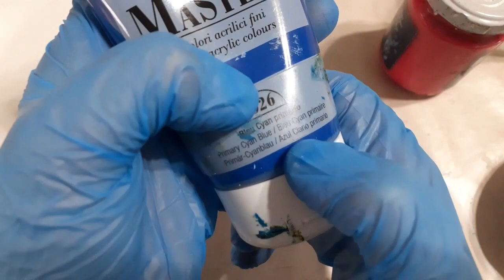COME COLORARE LA PORCELLANA FREDDA-HOW TO COLOUR COLD PORCELAIN-Tutorial n.14 ARTE CUCITO E DINTORNI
COME COLORARE LA PORCELLANA FREDDA o MAIZENA - HOW TO COLOUR COLD PORCELAIN -Tutorial n.14 ARTE CUCITO E DINTORNI